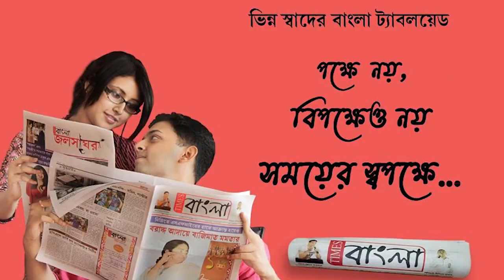আসানসোল পৌরনির্বাচনের 70 নম্বর ওয়ার্ডে বিজেপির ঝান্ডা ও বেনার খুলে আগুনে পুড়িয়ে দেওয়ার অভিযোগ